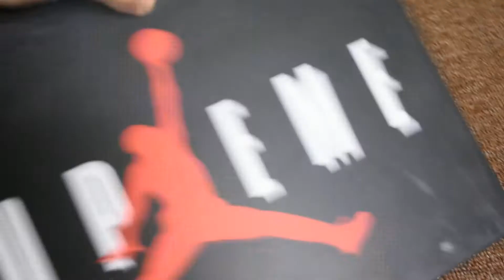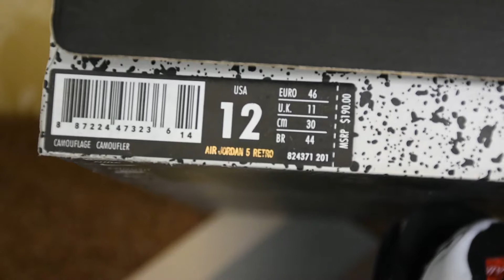SUPREME X AIR JORDAN 5 HOT SALE FROM FEEEBOOO.COM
Thanks for your attention to my channel !!